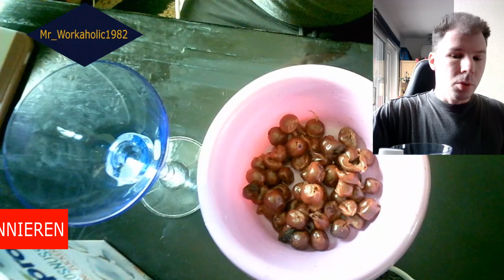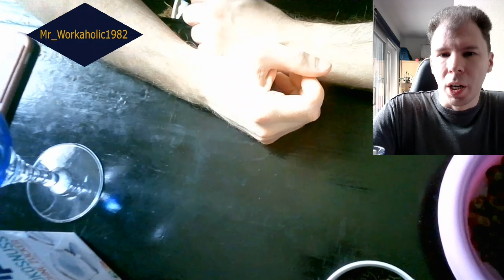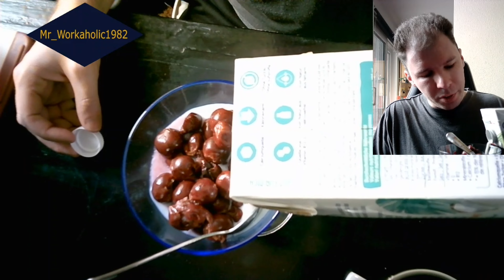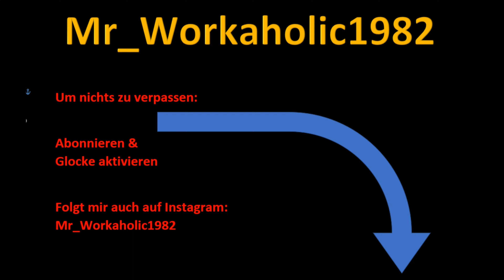Kokosmilch Dessert mit Kirschen